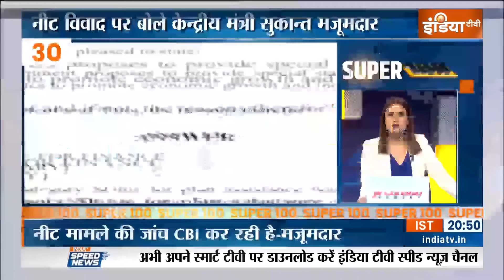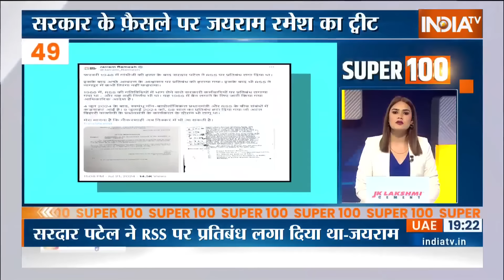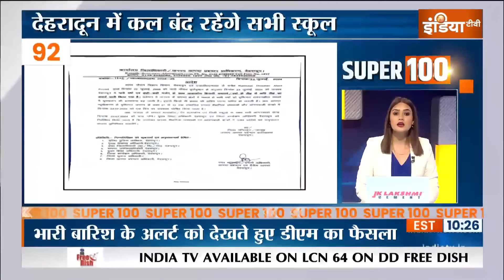Super 100 : Kanwar Yatra 2024 | Parliament Budget Session 2024 | PM Modi Speech | Rahul Gandhi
Super 100 : Union Budget 2024 | Parliament Budget Session 2024 | PM Modi Speech | Rahul Gandhi

कांवड़ रूट पर नेमप्लेट लगाने के आदेश पर सुप्रीम कोर्ट ने लगाई अंतरिम रोक. यूपी, उत्तराखंड और एमपी सरकार को जारी किया नोटिस